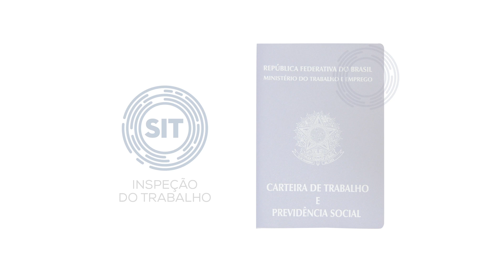Confira o conceito da nova logomarca da Secretaria de Inspeção do Trabalho - SIT